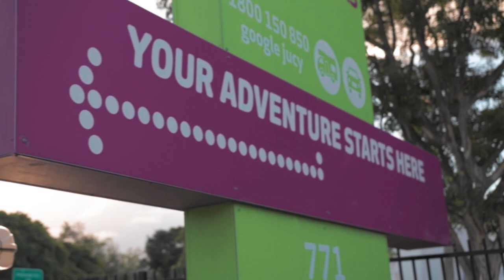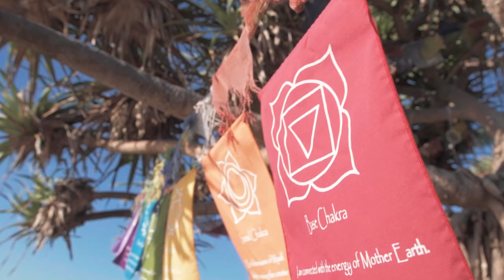JUCY Compass Queensland & New South Wales Road Trip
Come on a JUCY Compass road trip with Benny Crisp as he explores Burleigh Heads, Springbrook National Park, Canyon Falls Lookout, Emerald Beach and Coffs Harbour. 🌊